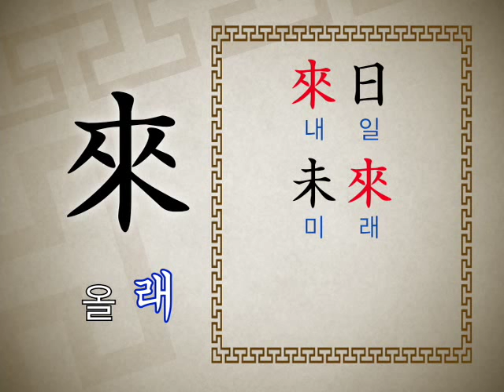방과후 반가운 시간 - Dororong_갈래올래? 往來!_20060414_#003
EBS 방과 후 반가운 시간, 한자지존 도로롱, Dororong,갈래올래? 往來!,20060414

나씨가문의 한자비서를 손에 쥔 수재왕은 다시금 돌도사를 청동거울에 봉인하고,
이에 도로롱과 나씨가문의 후손들이 한자비서를 통해 한자무림 세계를 지배하려는 수재왕과 맞서 한자대결을 하는데. !!

춘향이와 이몽룡으로 변한 도무지와 도로롱.
사또(수재왕)의 수청을 거부하고 구슬을  빼앗는데 성공한다.

우리나라 학생들의 78% 이상이 사교육을 받고 있으며
그 중에는 90% 이상이 초등학교때 부터 사교육을 시작했다고 합니다.
해가 늘어갈 수록 늘어가는 사교육비, 그러나 영어를 비롯하여 논술, 한자, 미술, 댄스,
공작, 발레 등 다양한 활동에 대한 학부모와 학생들의 요구에 부응하고자,
EBS가 새로운 개념의 방과 후 학교 프로그램을 본격적으로 실시합니다.
요일별로 주제가 달라지며, 방과 후 학교 현장에서도 활용이 가능한
콘텐츠형 프로그램 입니다.
통일된 이미지를 가질 수 있도록 프로그램 타이틀과 자막, 음악, 캐릭터 등을
일관되게 유지해 초등학생의 지속적인 흥미와 관심을 유도할 수 있습니다.